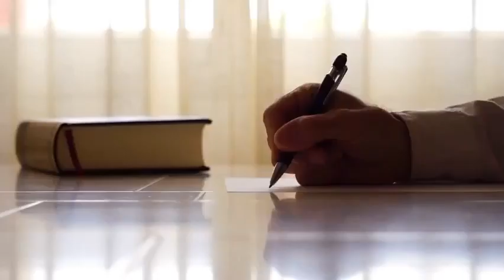Qu'est-ce qu'une stimulation sexuelle adéquate?